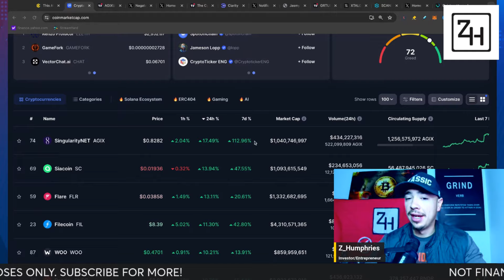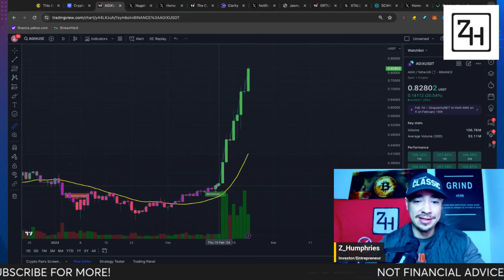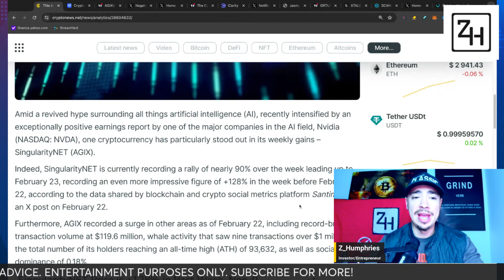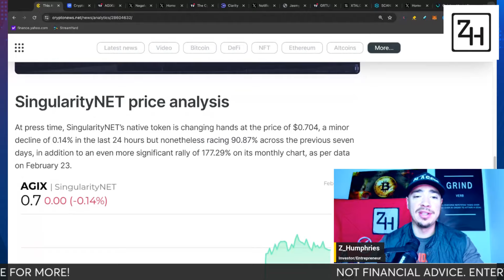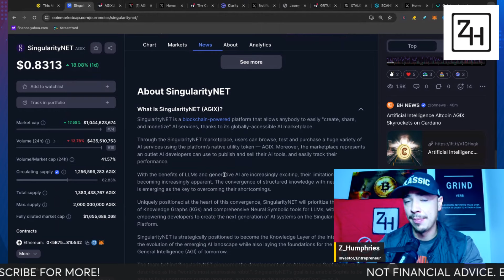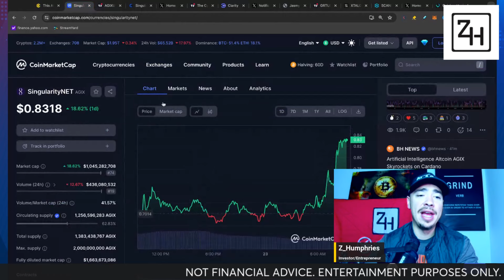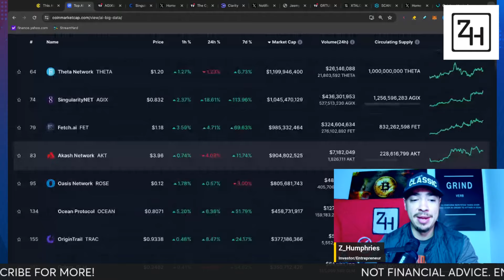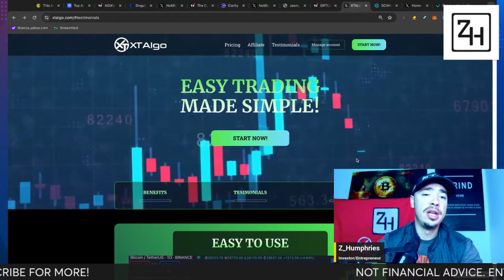AGIX SingularityNET: CAN THIS AI CRYPTO STILL 10X?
AGIX CRYPTO! CAN THIS AI CRYPTO HIT $10 BILLION? THE ENTIRE AI CRYPTO SECTOR HAS BEEN EXPLODING AND THERE ARE A TON OF AI TOKENS STILL UNDERVALUED. SINGULARITYNET IS A CARDANO PARTNER AND THEY ARE BUILDING AN AI MARKETPLACE

Our goal is to grow our portfolios and have a place where we can all have a safe space to discuss all things crypto! Access to our private Discord is part of the package too! Come check it out!